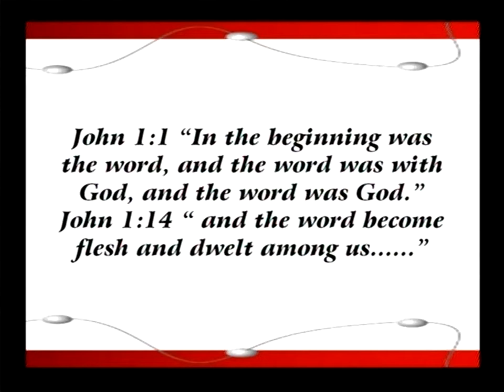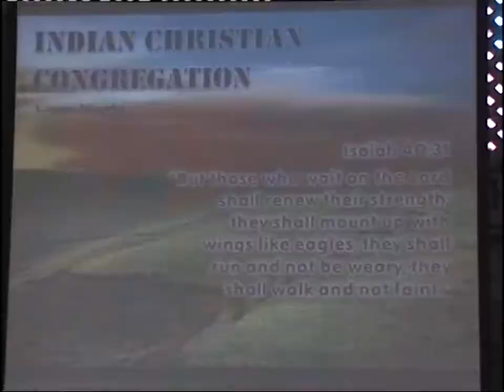First Logos Convention Part 1 By.Dr.George Kovoor